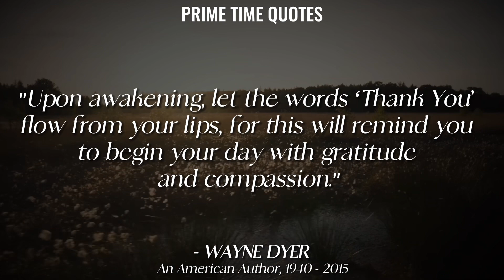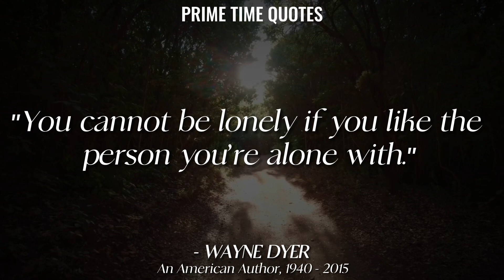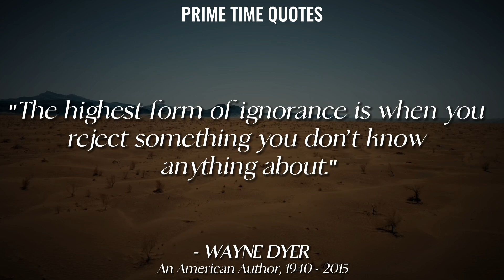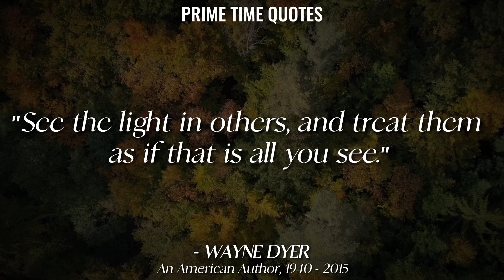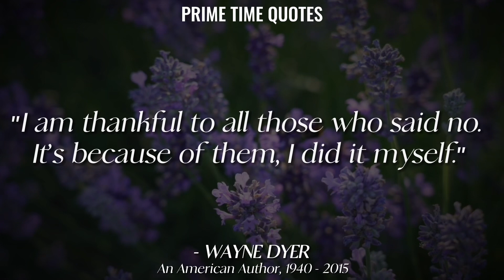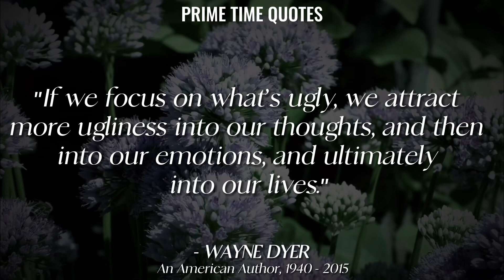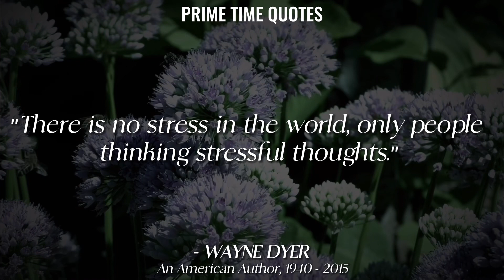Wayne Dyer Quotes To Help You Live An Extraordinary Life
About Wayne Dyer:
Wayne Walter Dyer was an American self-help author and a motivational speaker. Dyer completed a Ed.D. in guidance and counseling at Wayne State University in 1970. Early in his career, he worked as a high school guidance counselor, and went on to run a successful private therapy
practice.

We're here to share you the best inspirational and motivational content ever made that helps to make your day better and push you to be your best.